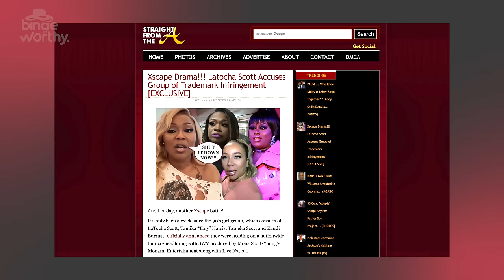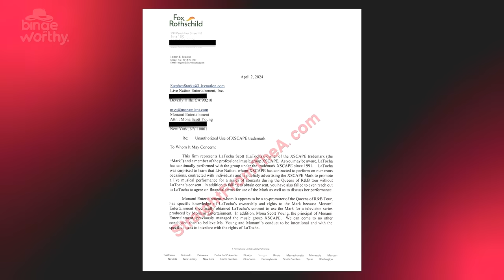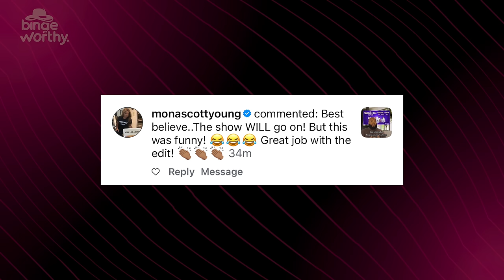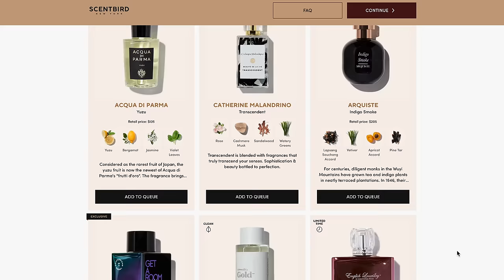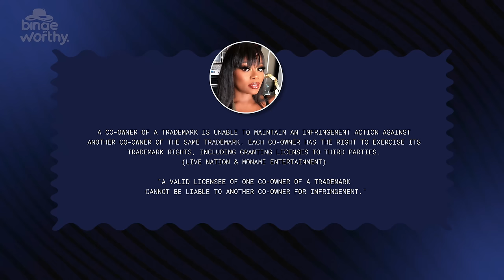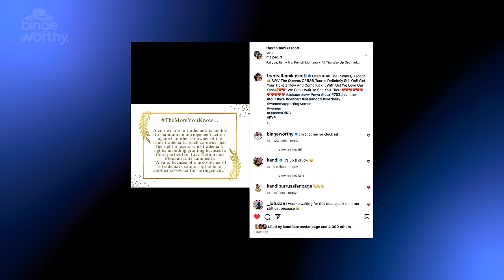OOP! Kandi Burruss & Mona Scott Just FINISHED Latocha | Xscape Tour Drama Exposed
Major Drama is brewing with Xscape and the streets are saying this Queens of R&B tour has Rocky and Latocha UPSET and I’ve got some updated tea from Kandi and Xscape!

It’s Justin Diego back with another bingeworthy video and I am hoping that yall didn’t get the insurance package on yall tickets to see Xscape and SWV because from the looks of things the show will definitely be going on… they just might have to give Latocha Scott her portion of the funs while she sits at home hate watching while they do all the work.

Latocha Scott Upset About The Queens of R&B Tour
Ok I know some of yall have had ur ear to the streets and don’t really need the back story but some of our cousins don’t be having their notifications on so I’ll make this Quick. Xscape and SWV announced a joint tour called The Queens of R&B tour. The teaser was iconic.

Mona Scott Shuts Down Queens of R&B Tour Rumors
Now since I made that video things have been interesting. Mona Scott responded to my instagram post shutting down rumors about Latocha Scott stopping the show.

Kandi Burruss & Tamika Scott Release A Statement From Xscape
Now Tamika Scott caught wind of the rumors going around about Latocha Scott allegedly tryna shut everything down and she released this statement.

0:00 Latocha Tries to Just Shut Down New Tour with XScape & SWV
1:12 Latocha Scott Upset About The Queens of R&B Tour
2:58 Latocha Scott Sends Xscape and Live Nation Cease & Desist
3:32 Mona Scott Shuts Down Queens of R&B Tour Rumors
4:44 Storytime: I Smell Good IRL 🤭
6:58 Kandi Burruss & Tamika Scott Release A Statement From Xscape
10:10 SWV & XSCAPE: The Queens of R&B Season 2 Update
12:03 Outro
12:53 Bingeworthy Special